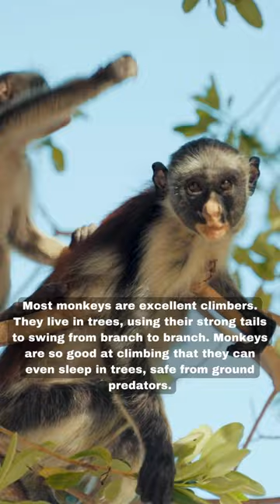Monkey Facts for Kids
Monkeys are a diverse group of mammals belonging to the primate order, known for their agility, intelligence, and social behavior. They come in various shapes and sizes, with over 260 different species found across the world. Monkeys are characterized by their prehensile tails, which they often use for gripping objects or for balance in trees. They have complex social structures and communicate through vocalizations, facial expressions, and body language. Monkeys exhibit a wide range of behaviors and adaptations, from tree-dwelling species like the spider monkey to ground-dwelling ones like baboons. They are omnivorous, consuming a diet that includes fruits, leaves, insects, and occasionally small animals. Monkeys play important roles in ecosystems by dispersing seeds and influencing plant growth. They have also been a subject of fascination and study in fields such as biology, anthropology, and psychology due to their similarities to humans and their intriguing behaviors.